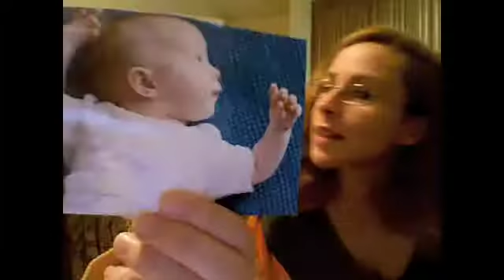Assignment: Goth?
Sorry I only had like 5 minutes to get ready for this. I promise someday to redo the goth-wannabe look. Anyways, have an awesome day everyone!

Intro: Part of Cranberries-Dreams
What bugs you?